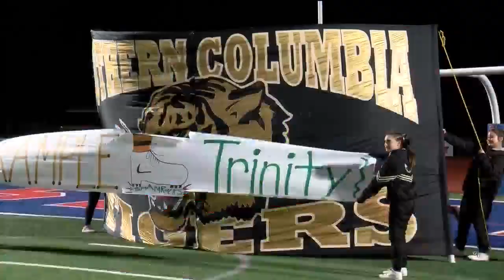Southern Columbia defeats Trinity